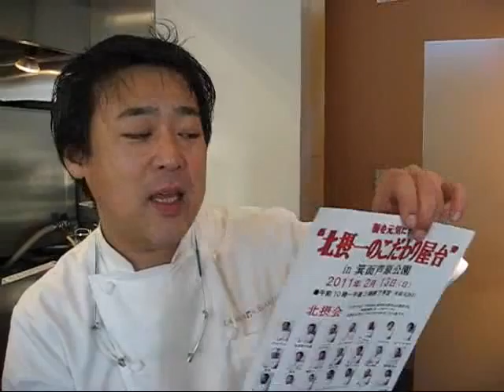北摂一のこだわり屋台